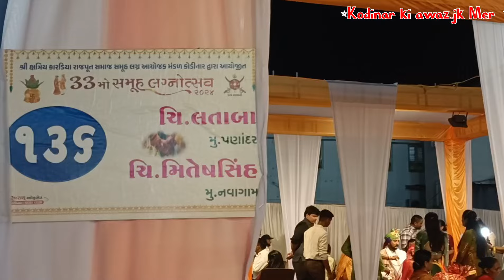ક્ષત્રિય કારડીયા રાજપૂત સમાજ સમુહ લગ્નોત્સવ કોડીનાર | samuh lagna Utsav 2024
શ્રી ક્ષત્રિય કારડીયા રાજપૂત સમાજ સમુહ લગ્ન આયોજન મંડળ કોડીનાર દ્વારા આયોજીત ૩૩ મો સમુહ લગ્નોત્સવમાં ૧૭૪ નવદંપતીઓ સપ્તપદીનાં ફેરા ફરી સૂર્ય-અગ્નિની શાખે પ્રભુતામાં પગલા માંડ્યા છે

shtriy karadiya Rajput Samaj kodinar
junagadh